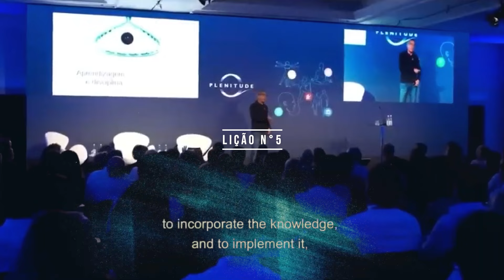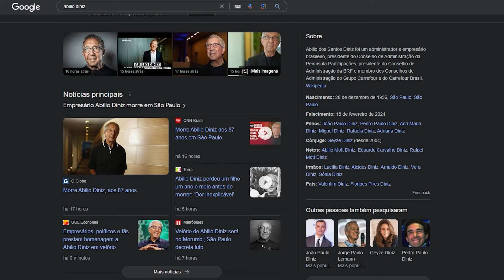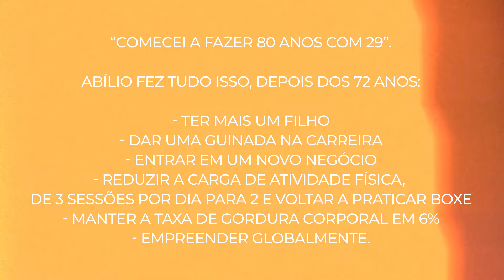Abilio Diniz: lições de vida e negócios que você precisa conhecer!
Você já se perguntou como os líderes vencedores alcançam o topo? Neste vídeo, conheça a inspiradora jornada de Abilio Diniz, um ícone do mundo dos negócios que deixou um legado de resiliência, inovação e ética.

🔹 Aprenda valiosas lições de vida e carreira, desde a importância da persistência diante dos desafios até o compromisso com a saúde física e mental. Descubra como Abilio Diniz revolucionou o varejo brasileiro com sua visão de futuro e gestão participativa.

Junte-se a nós no canal Líderes Vencedores para mais insights poderosos sobre liderança e vendas. Não perca tempo, clique no botão de inscrição e faça parte dessa comunidade de sucesso! 🏆

Um grande abraço e grandes vendas!

Leandro Branquinho
Palestrante e Especialista em Vendas